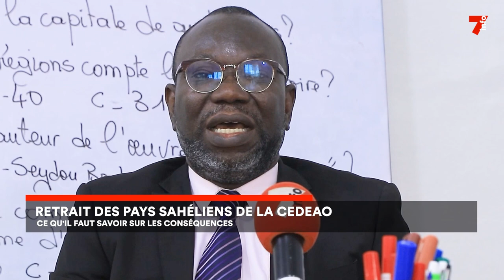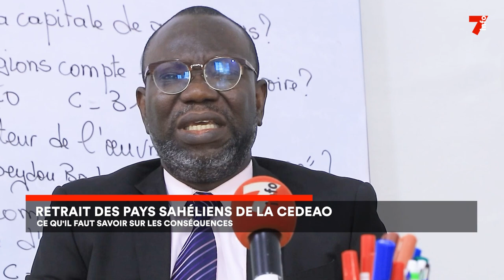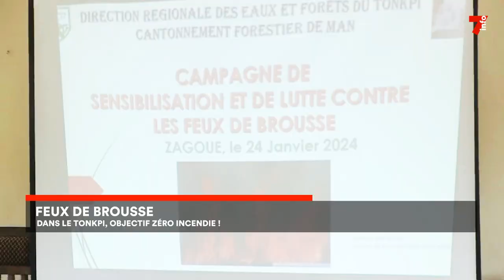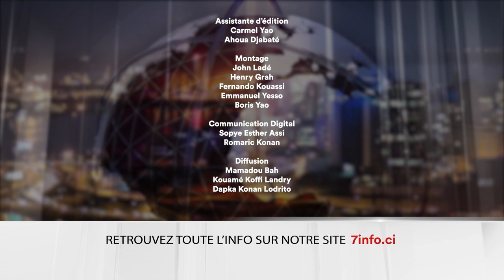Le 7 minutes du 30 janvier 2024 (édition du 6H)